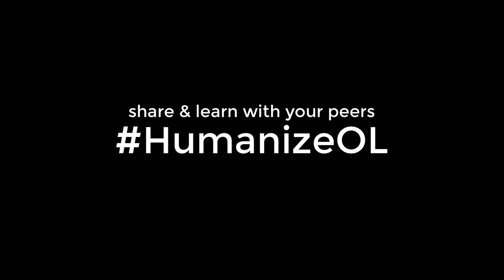Tips for Using a Phone to Record Video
If you have a smartphone and a Google account (or some other hosting platform), that's all you need to bring your human presence into your students' learning. Here are a few tips to help you get started.